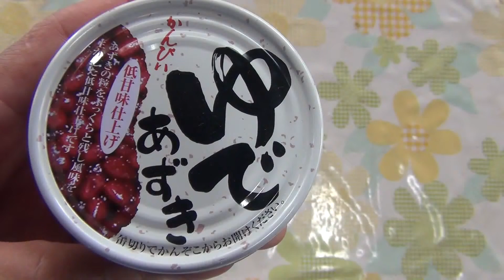ゆであずきを食べるマダイ、ヘダイ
マダイ、ヘダイが缶詰の味付け小豆を食べます。